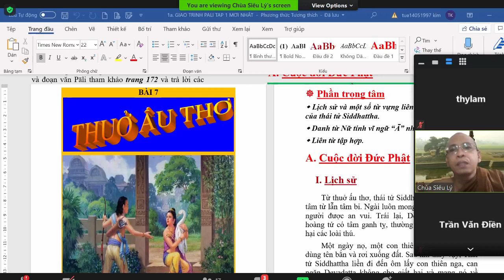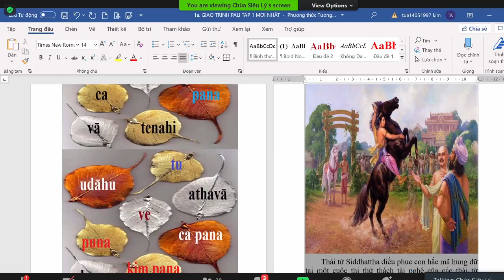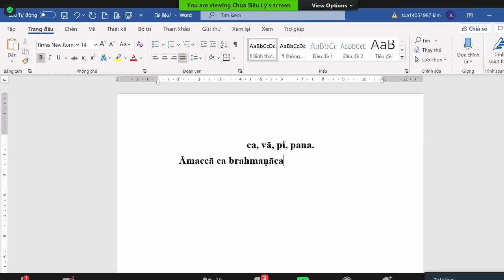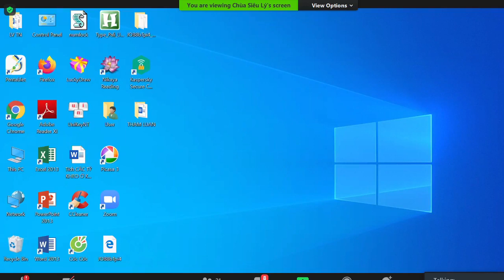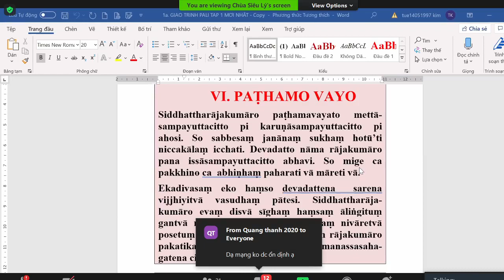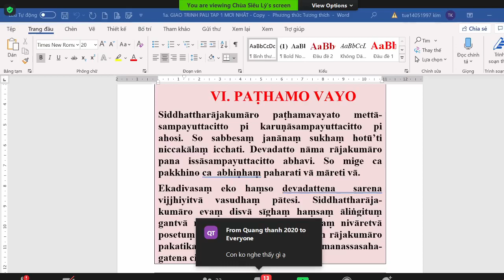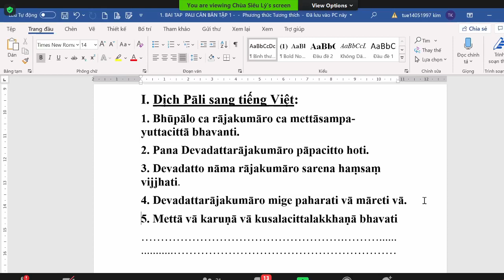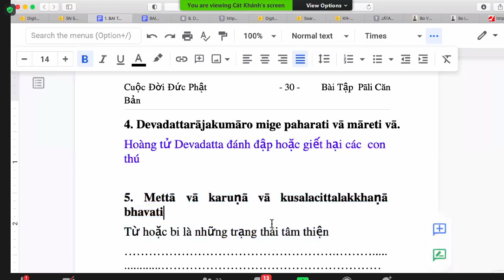14_Pāli Căn Bản Tập 1 Lần 2-Bài 7.THUỞ ẤU THƠ (tt) _TK Tịnh Tuệ Thứ Ba Dec 22-2020.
14_Pāli Căn Bản Tập 1 Lần 2-Bài 7.THUỞ ẤU THƠ (Liên từ tập hợp, đọc đoạn văn & trả lời câu hỏi, sửa bài tập dịch Pāli sang Việt) _TK Tịnh Tuệ Thứ Ba Dec 22-2020.